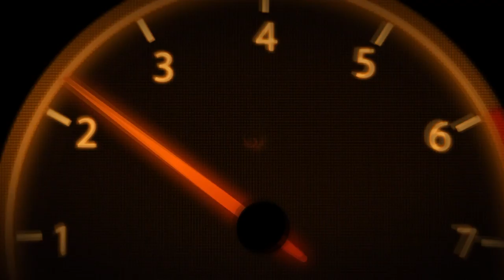Template for Twenty3 psi